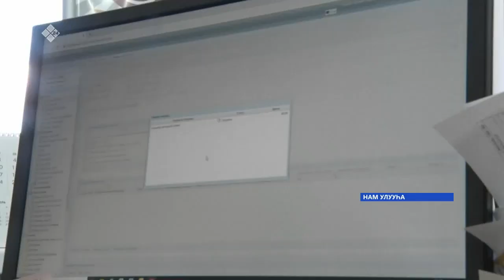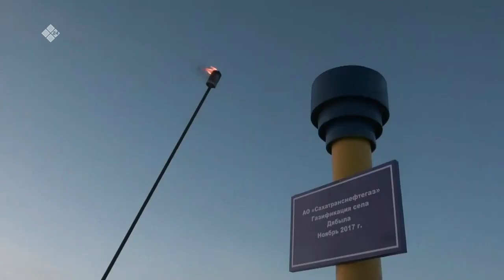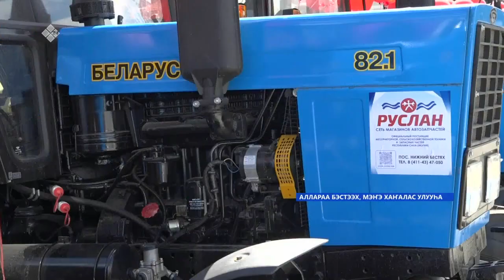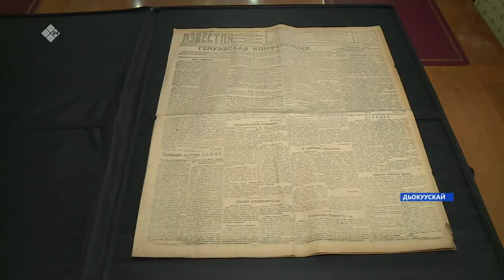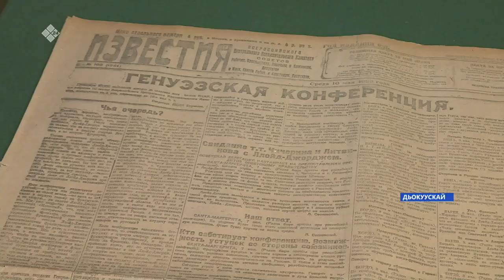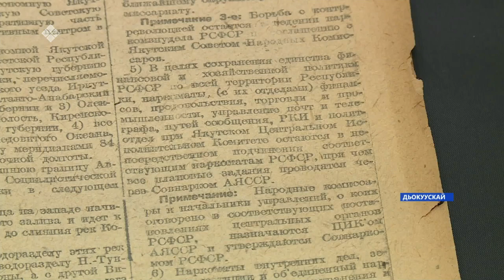«Саха сирэ» информационнай биэрии. Бэс ыйа 06 күнэ 20:30ч